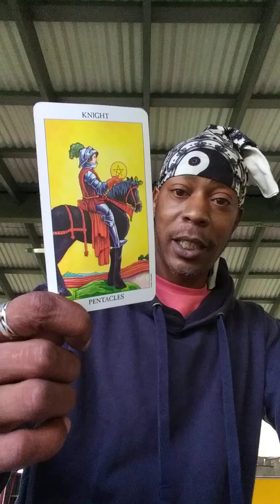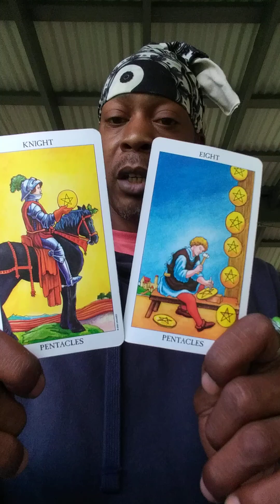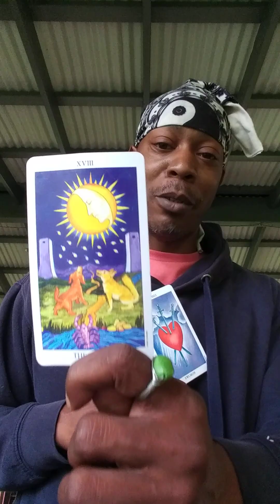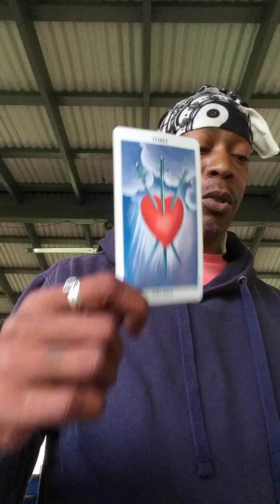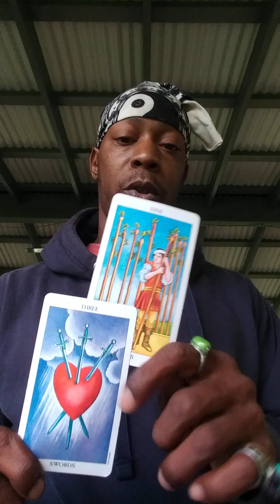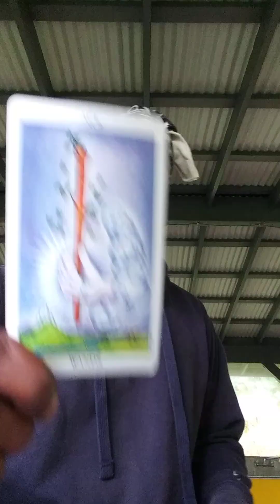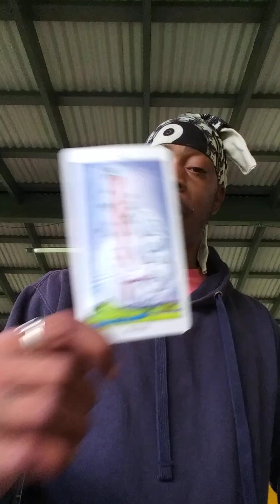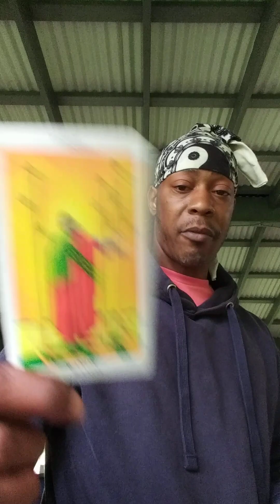Capricorn♑🐐🌎 (Part 1) A New Magical Opportunity Coming In Just For You!🌟🔥👑🔥